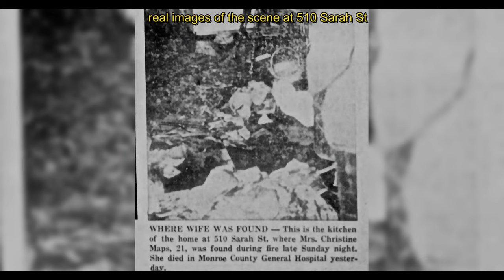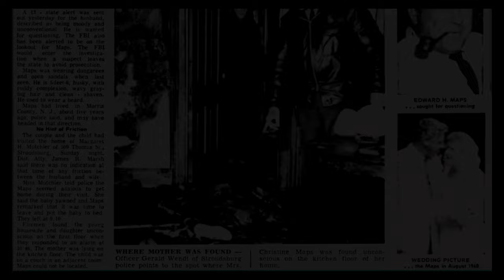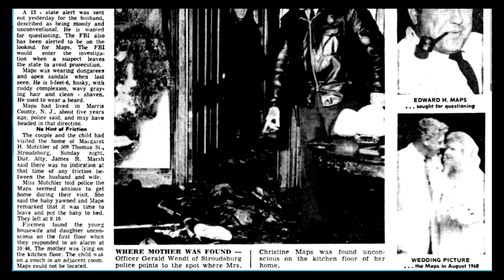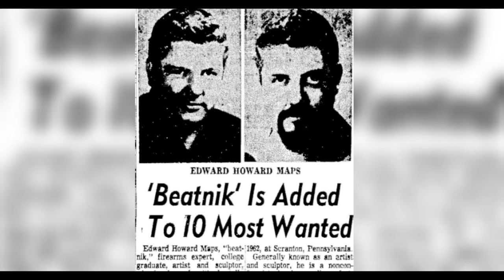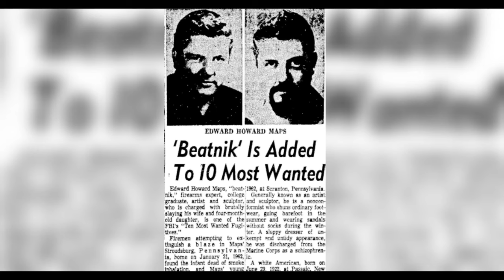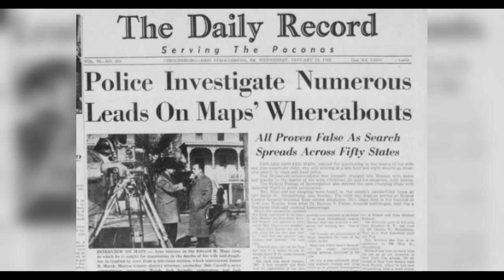Unsolved - Tragic Murder of the Maps Family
Join us as we dive into the unsolved mystery of the tragic murder of the Maps family. This true crime video will take a deep look into the cold case and explore the possible suspects and theories surrounding the case, including the main suspect, Edward Maps. Watch now to unravel the chilling details of this unsolved crime.

All negative comments about victims, or the story will immediately be deleted. If negative comments become a pattern, then you will be blocked from my channel. Please be kind and respectful.

👉All photos with the video remain the property of their respectful owners. If one of your photos is featured here without attribution, please leave a comment on the video and full credit will be given.
All source information is available upon written request detailing reason for requesting.

In my videos I do my very best to research mostly from what I find online or from articles that are available. If I personally speak to anyone actually directly involved in the case, I will mention that in the video.

 Chapters
00:00 – Introduction
00:27 - Who was Edward Maps:
03:36 - Who was Robert Wolbach:
07:45 - The Scene & What Happened
09:48 - Facts and Details
14:02 - Further Details
17:50 - FBI Most Wanted and Closure
19:41 – The End